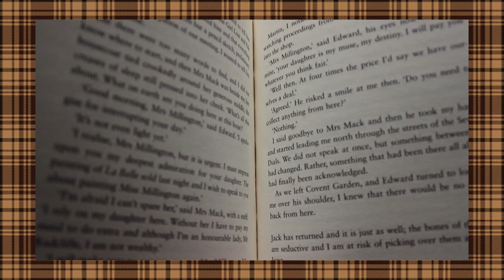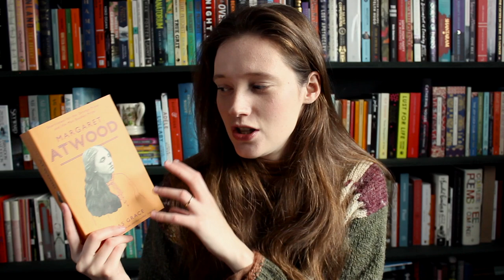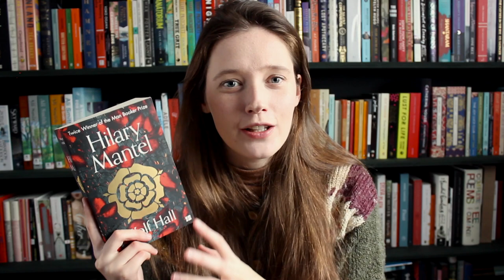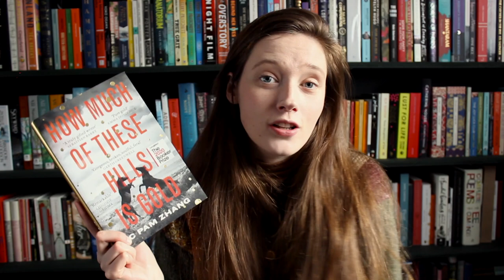MY TOP 10 FAVOURITE HISTORICAL FICTION // from fifteenth century Britain to the1800's American West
Books Mentioned:
Pachinko by Min Jin Lee
Alias Grace b Margaret Atwood
Aggie Morton, Mystery Queen by Marthe Jocelyn
Jonathan Strange & Mr. Norrell by Susanna Clark
Lady of the Rivers by Philippa Gregory
How Much of These Hills is Gold by C Pam Zhang
The Clockmaker's Daughter by Kate Morton

*All of the music I use in my videos comes

👒My Etsy Shop